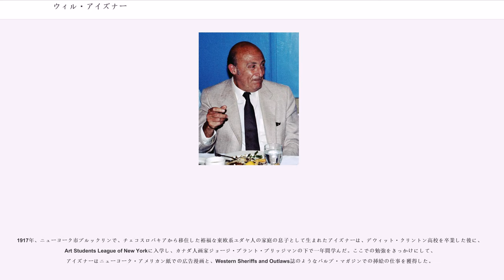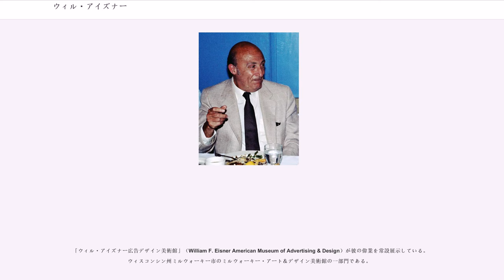ウィル・アイズナー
ウィル・アイズナー（Will Eisner、1917年3月6日 - 2005年1月3日）は、ニューヨーク市ブルックリン生まれのアメリカ合衆国の漫画家、企業家であり、アメリカン・コミックの分野における最も重要な貢献者の一人であると考えられている。彼の設立したカートゥーニングスタジオや、後続に大きな影響を与えたシリーズ『ザ・スピリット』、コミックの教育分野への使用、短編集『ア・コントラクト・ウィズ・ゴッド』により文学形式としてのグラフィックノベルの確立で果たした主導的役割、著書『Comics and Sequential Art（コミックと連続的芸術）』に代表される研究的作品で、アイズナーは知られている。

1988年、アメリカン・コミックのコミュニティはアイズナーへの敬意を表して、その年毎にコミックメディアで功績のあった作品や作家に与えられるアイズナー賞を創設した。アイズナーは受賞パーティに積極的に参加し、各年ごとに受賞した人間を祝福していた。

1917年、ニューヨーク市ブルックリンで、チェコスロバキアから移住した裕福な東欧系ユダヤ人の家庭の息子として生まれたアイズナーは、デウィット・クリントン高校を卒業した後に、Art Students League of New Yorkに入学し、カナダ人画家ジョージ・ブラント・ブリッジマンの下で一年間学んだ。ここでの勉強をきっかけにして、アイズナーはニューヨーク・アメリカン紙での広告漫画と、Western Sheriffs and Outlaws誌のようなパルプ・マガジンでの挿絵の仕事を獲得した。

1936年に、バットマンの作者として知られる高校時代の友人ボブ・ケインの勧めにより、アイズナーは新雑誌『Wow』に漫画作品を投稿した。編集者ジェリー・アイガーはアイズナーの冒険漫画『Captain Scott Dalton』を採用し、アイズナーは続いて海賊漫画 『The Flame』とスパイ漫画『Harry Karry』を『Wow』に寄稿した。『Wow』が4号で廃刊になった後も、アイガーはアイズナーと共に漫画の売込みを行った。コミックブック・パッケージャーの先駆けとなった二人の協力は成功を収め、アイズナーの作品はフォックス・コミック、フィクション・ハウス、クォリティ・コミック等の各出版社で採用され、1ページあたり1ドル50セントで買い取られた。アイズナーは「私は22歳になる前には大金持ちになっていた」と述べている。

1940年6月2日、アイズナーはサンディ・ニュースペーパーで、『ザ・スピリット』の連載を開始した。この漫画は、毒殺されたと思われたものの墓の中で息を吹き返し、覆面のクライムファイター（＝犯罪者退治専門のヒーロー）として活躍する刑事デニー・コルトの物語である。『ザ・スピリット』はアイズナーの兵役による中断を挟んで1952年まで連載され、最終的に総計500万部に及ぶ20紙で連載された。

第二次世界大戦中の兵役時代に、アイズナーは間抜けな兵隊ジョー・ドープが登場する新兵教育用の漫画『Army Motors』を執筆した。1948年には『ザ・スピリット』の連載を再開し、政府機関や企業向で用いられる教育用漫画を制作するアメリカン・ヴィジュアル・コーポレーションを設立した。

1969年にはベトナム戦争のためにM16を初めとするアメリカ軍兵器のマニュアルのイラストを執筆している。

1970年代の後半に、アイズナーは『ア・コントラクト・ウィズ・ゴッド』を発表した。この書籍は最初期のグラフィックノベルの一冊であり、ニューヨークのユダヤ系移民コミュニティの描写が含まれていた。後にアイズナーは、十代にして白血病で死んだ彼の娘アリスがこの物語の着想の源であったと明かしている。

アイズナーは彼の経歴の後期において、ニューヨークのSchool of Visual Artsで講義を行い、その内容を『Comics and Sequential Art（コミックと連続的芸術）』と『Graphic Storytelling and Visual Narrative（絵画による作話技法と視覚による物語）』にまとめた。この二冊の書籍は漫画家志望者に広く愛読されている。

晩年のアイズナーの作品のいくつかは、『白鯨』などの長編小説...